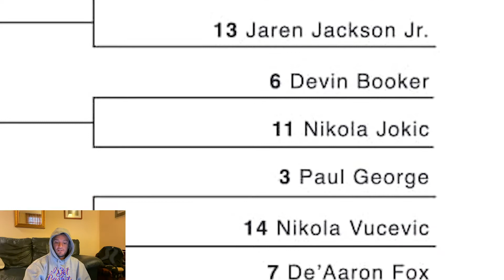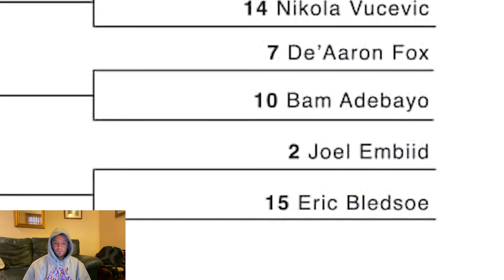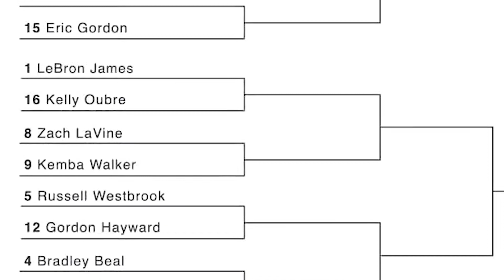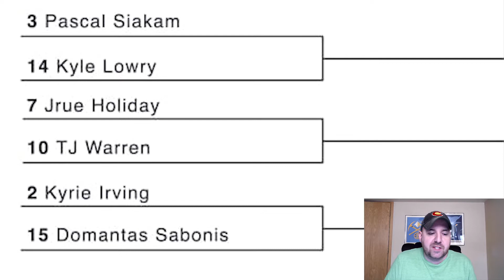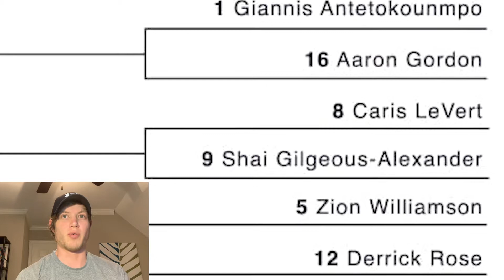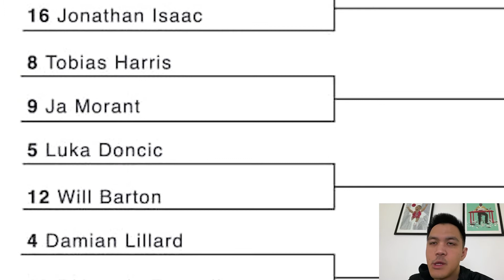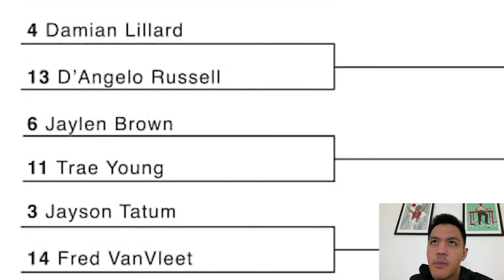NBA King Of The Hill 1-on-1 Bracket Reveal | The Action Network